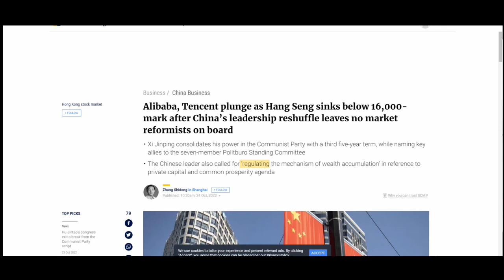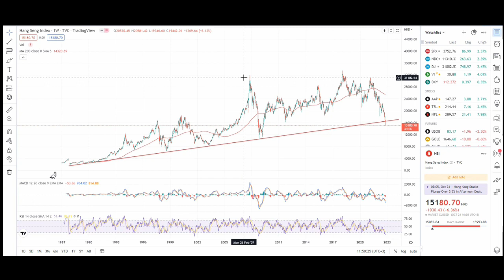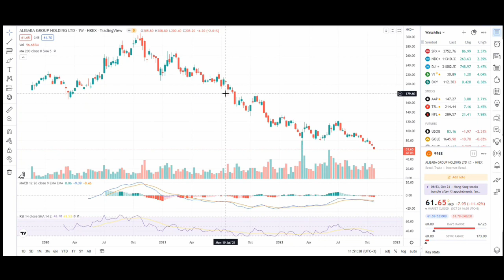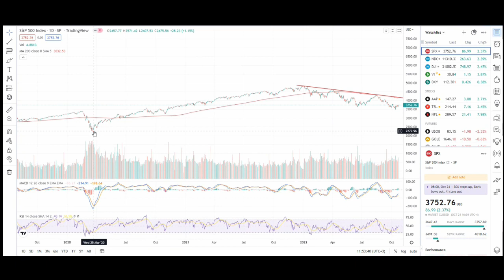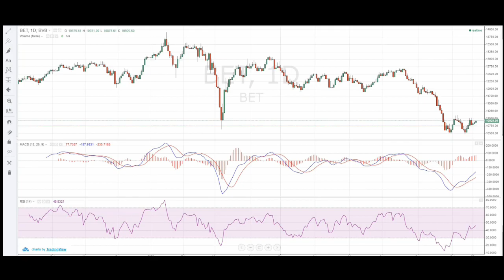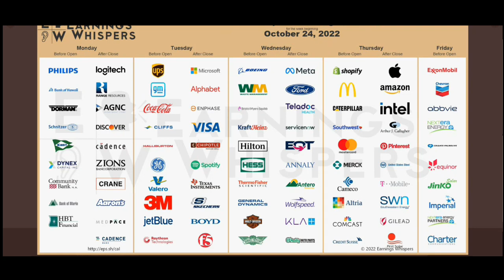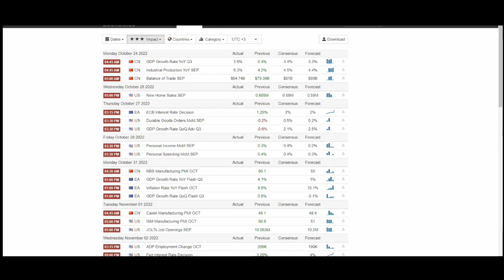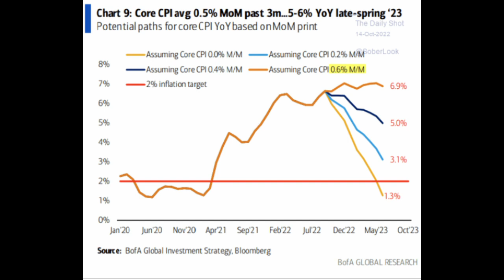Market update: panica in China, raportari NYSE, dobanzi in crestere